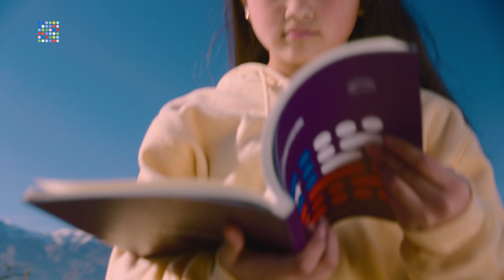¿Y QUÉ ES UNA CONSTITUCIÓN? - Convención Constitucional en Chile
Deja tus mensajes y comentarios en el video.
🔔 Activa las notificaciones y no te pierdas el nuevo contenido.